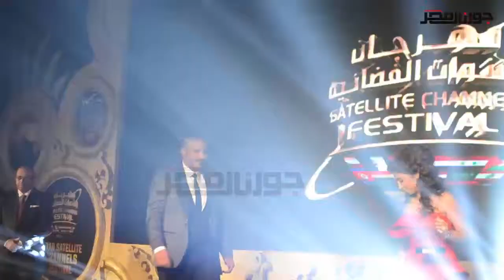تكريم الفنانة "روجينا" فى مهرجان القنوات الفضائية